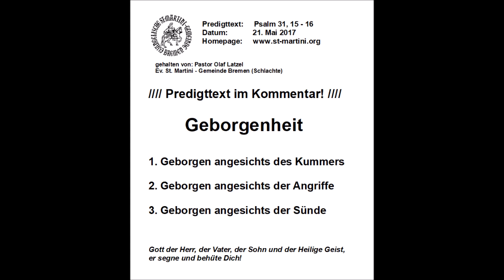21.05.2017 - Geborgenheit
Predigttext:  Psalm 31, 15 - 16
Datum:  21. Mai 2017

- Geborgenheit -

Ich aber, Herr, hoffe auf dich und spreche: Du bist mein Gott! Meine Zeit steht in deinen Händen. (Psalm 31, 15 - 16)

- Geborgenheit -

1. Geborgen angesichts des Kummers
Denn mein Leben ist hingeschwunden in Kummer. (Ps 31,11)

2. Geborgen angesichts der Angriffe
Errette mich von der Hand meiner Feinde und von denen, die mich verfolgen. (Ps 31,16)

3. Geborgen angesichts der Sünde
Meine Kraft ist verfallen durch meine Missetat, und meine Gebeine sind verschmachtet. (Ps 31,11)